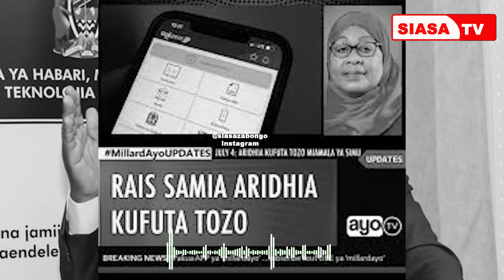NAPE WAZIRI MZIGO ALIYEWAUMIZA WANANCHI NA KUSHINDWA KAZI KWA MAGUFULI NA RAIS SAMIA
Tafadhali tufatilie kwenye mitandao mengine ya kijamii kwa jila la Msomi news...